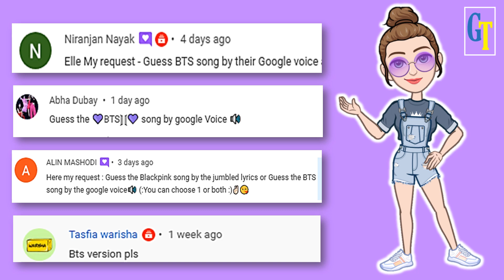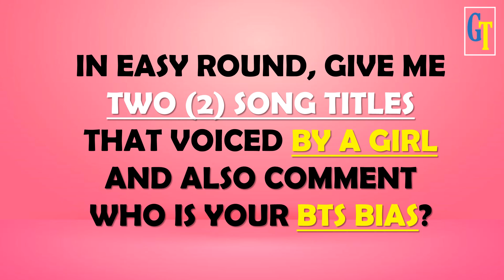Let's Play Army! || Guess the BTS Song by Google Voice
Guess the BTS Song by Google Voice

Hello, again Army!
This is another fun game for you
For today's video, I turned BTS Lyrics into Google Voice.
Can you guess them all? Good luck!

1st - You have to watch my Premiere Game
2nd-  Be sure to watch it until the end to see my Shoutout Question
3rd - If you see the question, type your answer below my pinned comment
(take note: my pinned comment will appear during the game so patiently wait for me to pin it)
4th - I will choose the winners by giving them a heart and replying to what place they got (take-note: I will not reply to everyone's comment but mostly to the winners only or to those near to the answer)'
5th- After you answer check later my community for the list of winners.

Here are the playlists of your fav KPOP GROUPS 🥰🥰

Enjoy Playing!